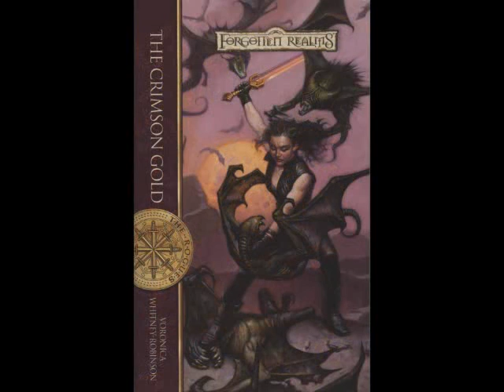Realms Remembered Episode 33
This episode:

? - Crypt of the Moaning Diamond by Rosemary Jones
1373 - Son of Thunder by Murray Jo Leeder
The Crimson Gold by Veronica Whitney-Robinson